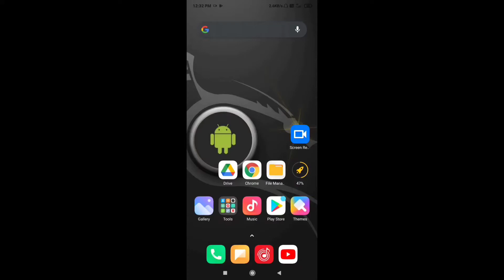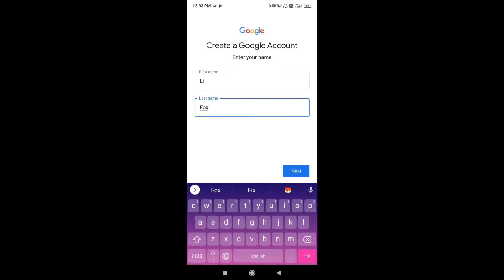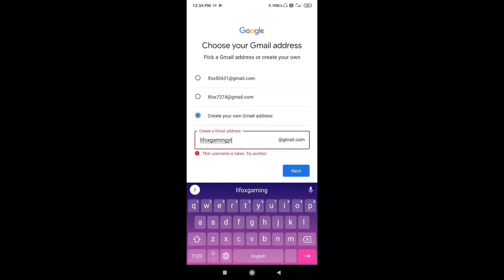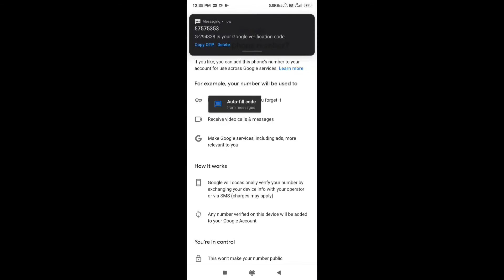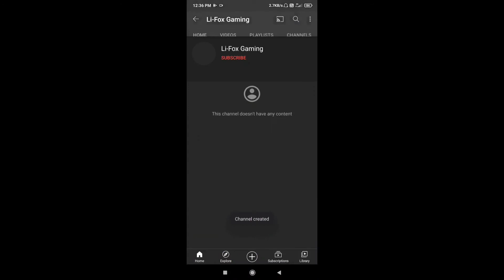YouTube Channel Kaise Create Kare From Starting • Bonus Tips ( New YouTuber Must Watch )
hey guys in this video I have show how to create a youtube channel from Starting and small youtube tip for beginner Youtuber.

Come Let's chat : -